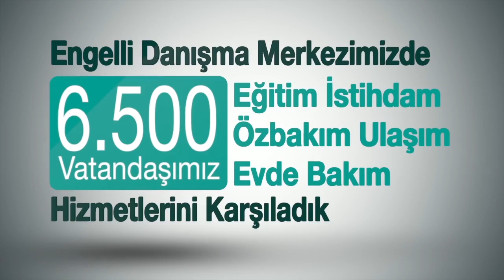Engelli Danışma Merkezi